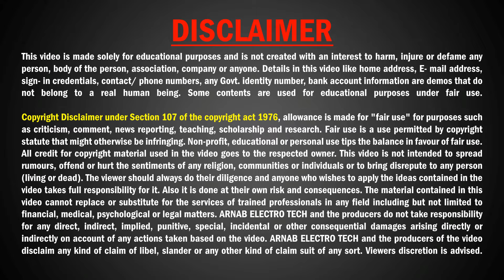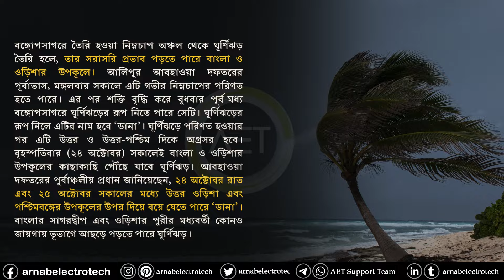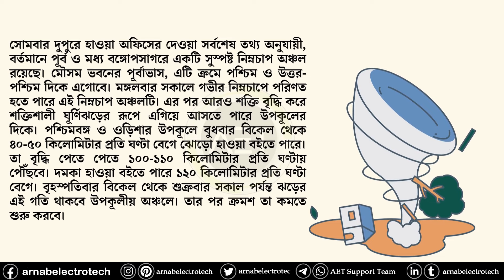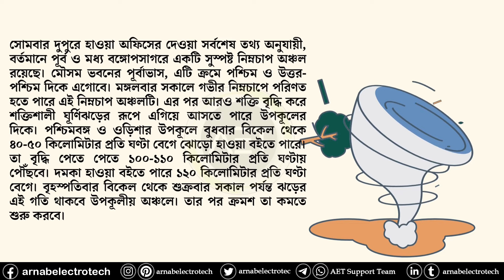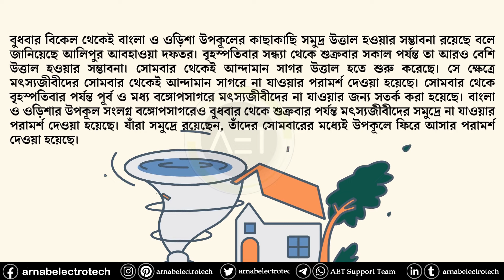Cyclone Dana Update | কোথায় Landfall? ঘূর্ণিঝড় ডানার? তাণ্ডব কোন কোন জেলায়? dana cyclone live update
Cyclone Dana Update | কোথায় Landfall ঘূর্ণিঝড় দানার? তাণ্ডব কোন কোন জেলায়? dana cyclone live updateVideo Title

About this video:
In this video we've discussed about latest update of Cyclone Dana.
Related Keywords-
todays latest update about cyclone dana
cyclone dana update
Cyclone Dana
ঘূর্ণিঝড় ডানার লাইভ আপডেট
ঘূর্ণিঝড় দানা
ঘূর্ণিঝড় ডানা এখন কোথায় আছে?